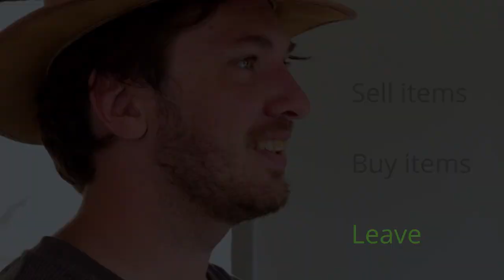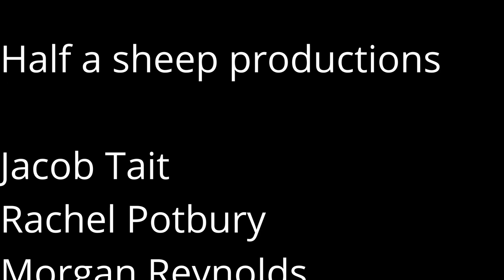Sidequest - The Movie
"Sidequest - The Movie" was made as part of VF48HOURS: LOCKDOWN - a 2020 New Zealand film competition.

The film had to contain an echo, an arc shot, and a photograph, while utilising the genre of "adventure".